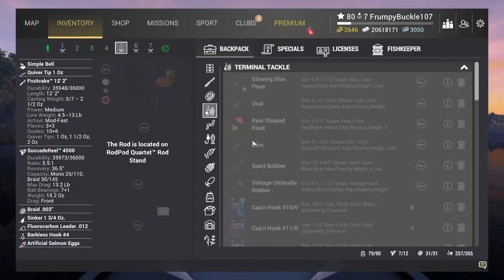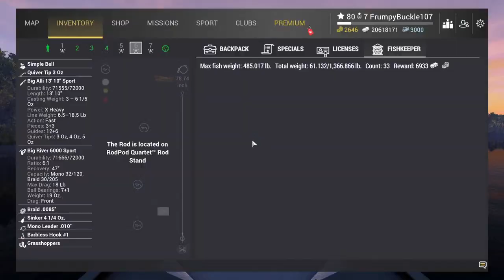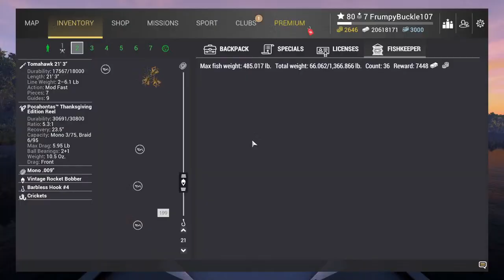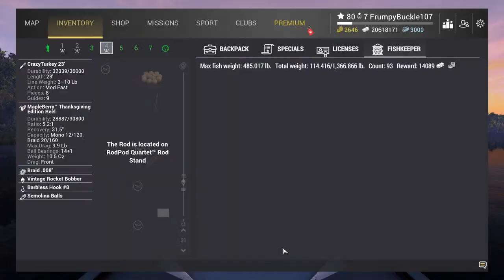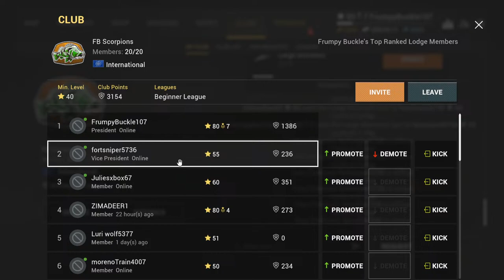Fishkin wit Buc!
This week I used a poll at the lodge and the winning waterway was. Rocky Lake. So pack your tackle box's for Trout and let's go do some serious yanking!!! Join us on the water or just stop by and sit a spell...